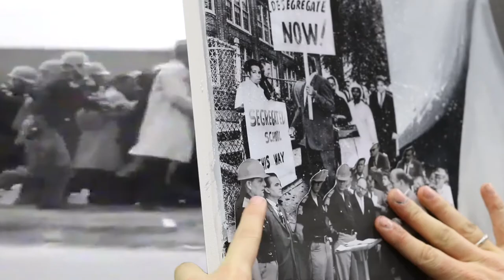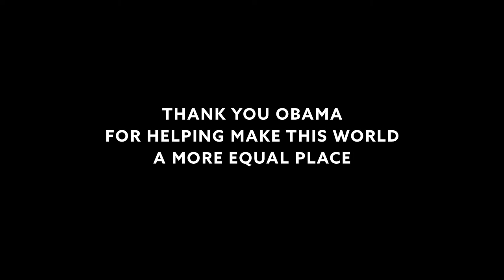Thank you Obama!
Thank you President Obama for helping make this world a more equal place.

Hi, I'm Will. I'm an artist and filmmaker... I make artwork and I make movies.